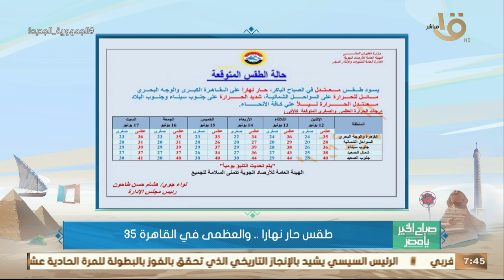الأرصاد: أجواء حارة على القاهرة الكبرى والوجه البحري.. وبيان بدرجات الحرارة المتوقعة اليوم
صباح الخير يا مصر | الأرصاد: أجواء حارة على القاهرة الكبرى والوجه البحري.. وبيان بدرجات الحرارة المتوقعة اليوم